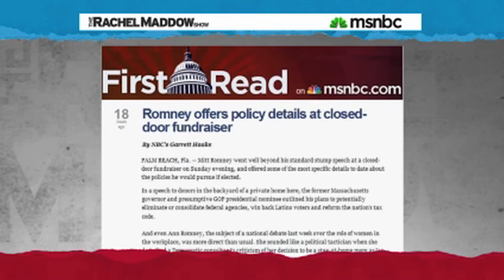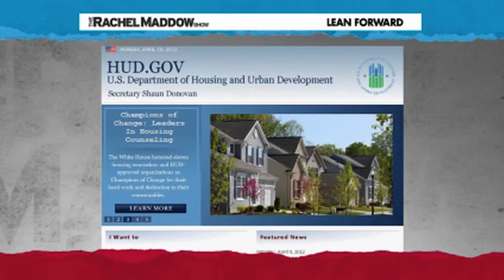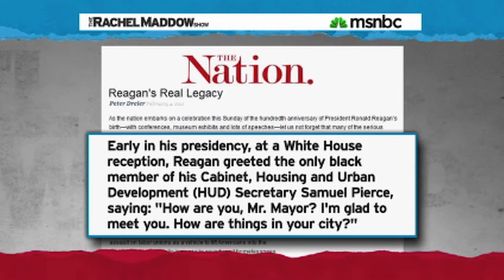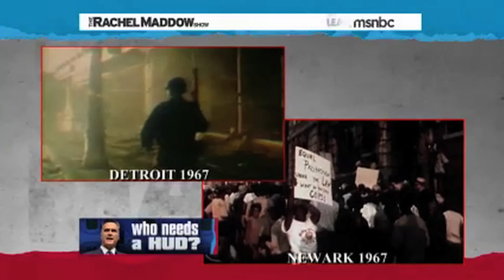Republicans Want To Eliminate Help For The Poor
The GOP want to get rid of government help for the poor.

Follow Me